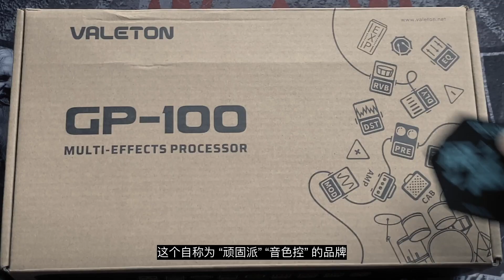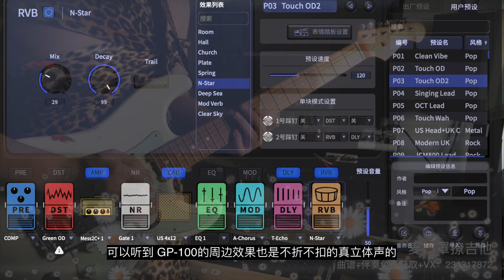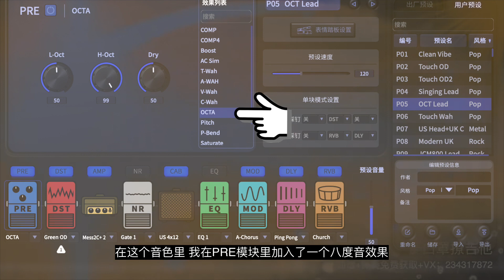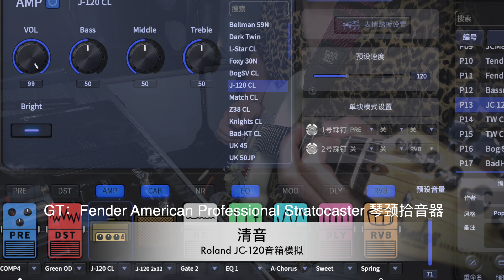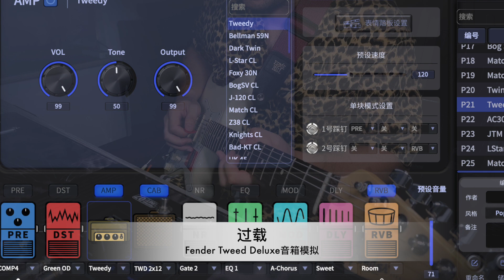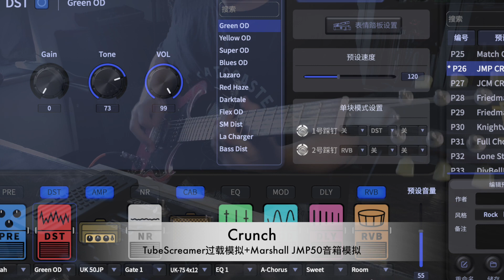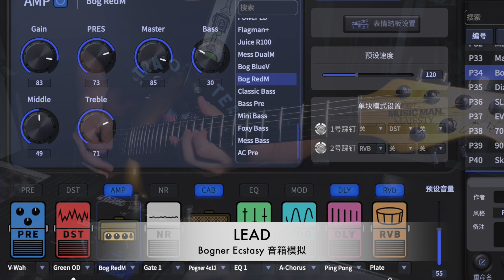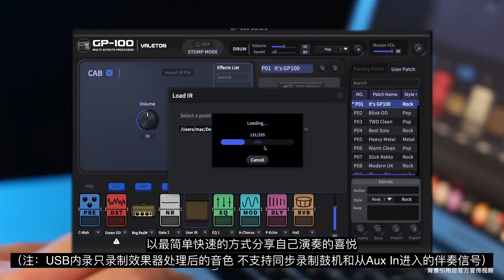后浪刚入门就能遇到这么好的效果器真令人羡慕：Valeton GP-100吉他综合效果器